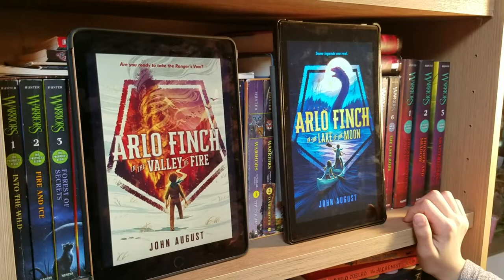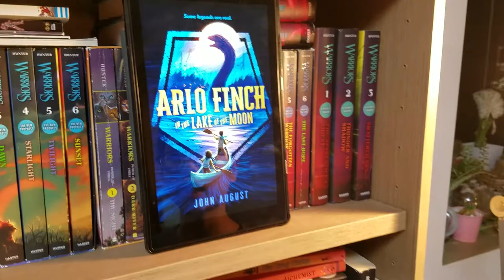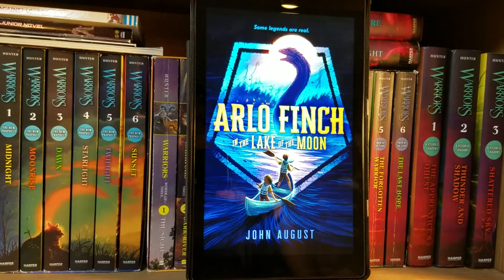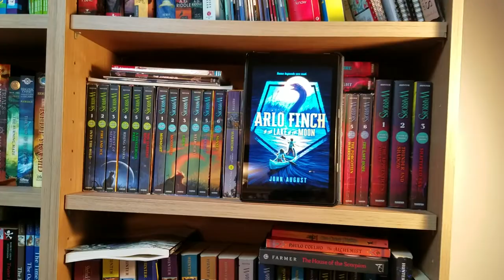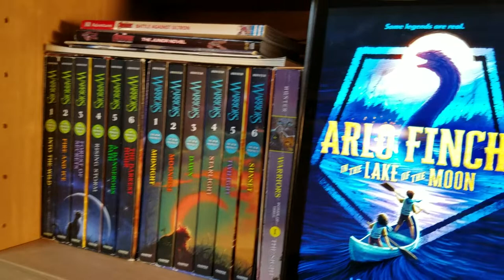[BookQuester] 'ARLO FINCH 2 - IN THE LAKE OF THE MOON'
- by John August (2018, 384 p)
- 어린이 영어 소설, 초등 영어 소설
- 판타지 소설